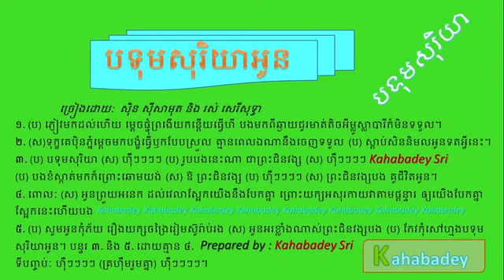Botum Soriya Oun by Sin Sisamuth Ros Sereysothea